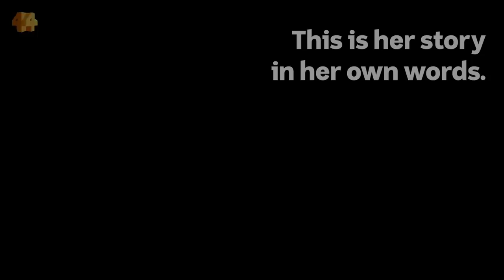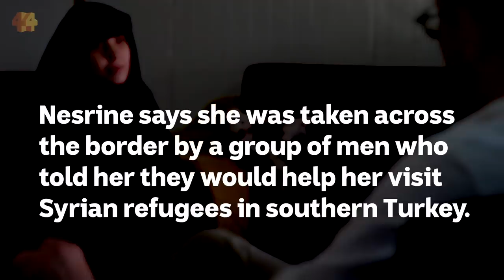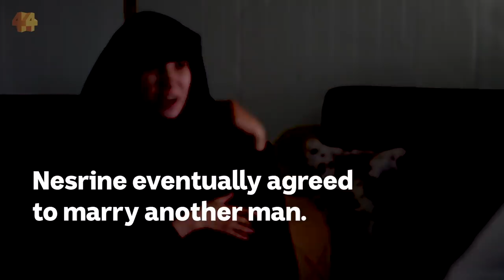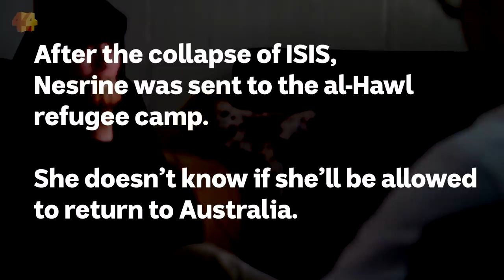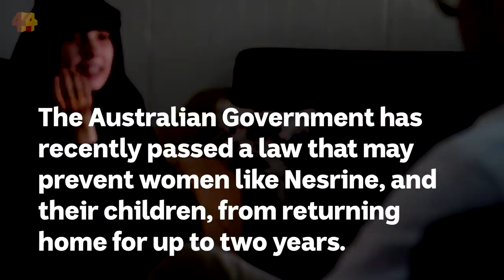Former Islamic State bride, Nesrine Zahab, explains why she wants to come home | Four Corners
Nesrine lived under Islamic State for almost five years.
She is one of twenty Australian women and forty-four children held in Syria’s infamous al-Hawl camp. This is her story in her own words.